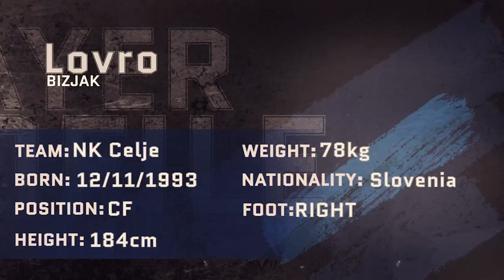Lovro Bizjak ● Centre-Forward ● NK Celje | Highlight video